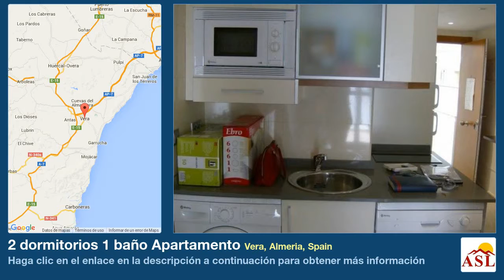2 dormitorios 1 baño Apartamento se Vende en Vera, Almeria, Spain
Más información en Apartamento se Vende en Vera, Almeria, Spain con 2 dormitorios, 1 baño

(Marina Rey), Apartments and Penthouse with Terrace of 18m2 and private solarium of 43m with private Jacuzzi, with sea view, 2 double bedrooms with fitted wardrobes, 1 complete bathroom, living/dining -room, American kitchen, Air conditioning (hot/cold), Communal pool & Garden, Paddle court, Private parking, Quiet area. Near the Hotel Mexico, supermarket and the beach and near the future private school (bilingual) English /Spanish, located on the sandy beach of Vera.

 (Marina Rey) Apartamentos y ГЃticos nuevo de 2 dormitorios, 1 baГ±o completo, con terraza de 18m y solarium privado de 43m con jacuzi privado, cocina completa con electrodomГ©sticos, terraza amplia y grande jardГ­n, con acceso fГЎcil, piscina comunitaria, zona jardГ­n y placa de parking privado, 2 minutos de la playa y comodidades, alado del Hotel MГ©IO DESDE: ВЂ